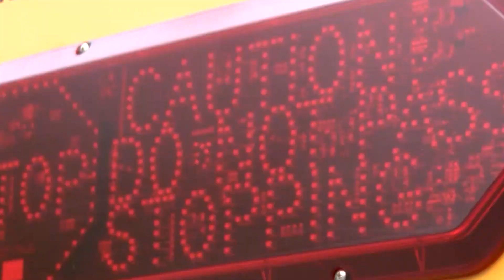Weekly Update from Jefferson County Schools - 2/25/22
Weekly updates from the Jefferson County School District. This week we had TWOsday, Bus Driver Appreciation, recognition for our wrestling state champions, and more!